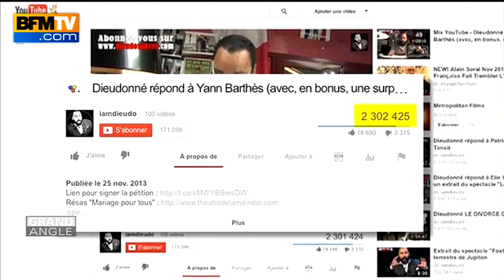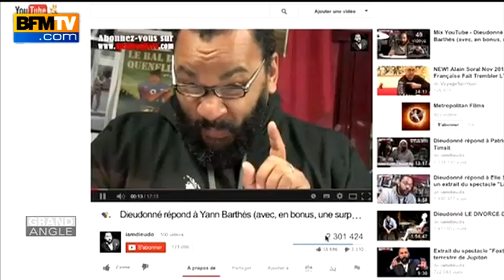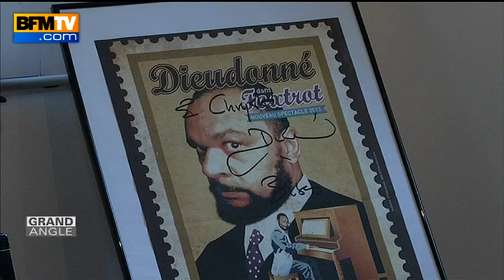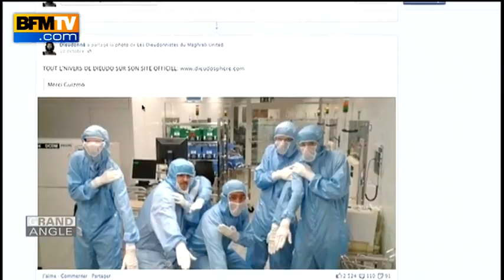Grand angle: Dieudonné, un succès inquiétant - 12/12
Retour sur le succès de Dieudonné, humoriste controversé, qui sera renvoyé vendredi devant la justice pour "injures et apologie de crime". Comment expliquer que Dieudonné remplisse des salles entières sans publicité ? Qui sont ses fans ? Une enquête de BFMTV.